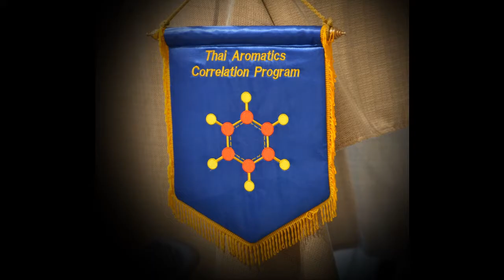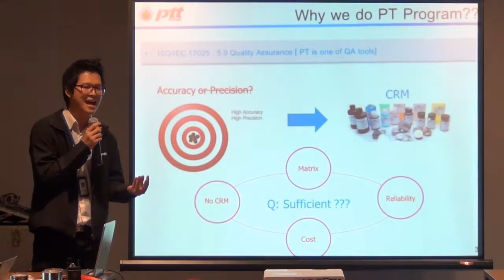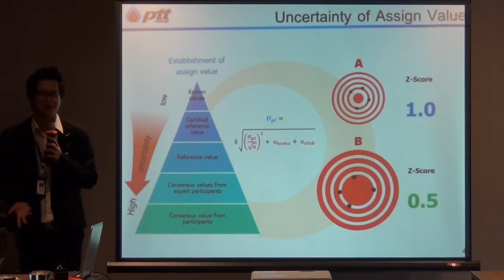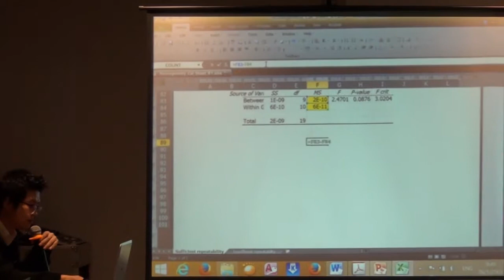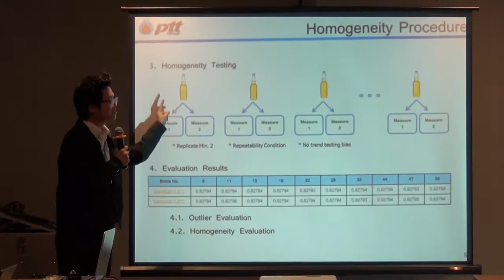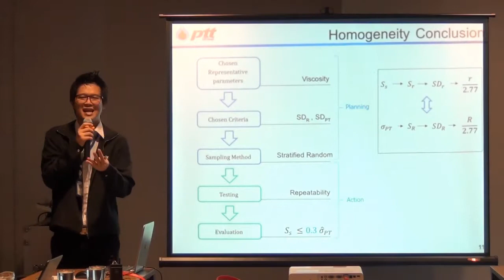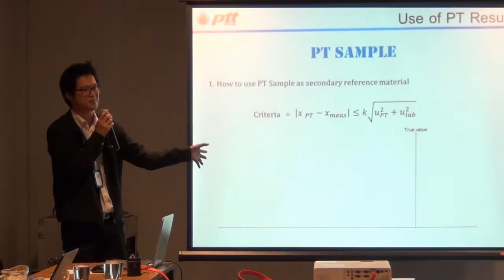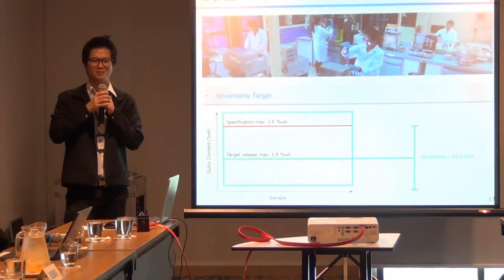Statistic for PT provider 2018 (HD)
การบรรยาย Statistic for PT provider  ในการประชุม Thai Aromatic Laboratory Correlation Program ครั้งที่ 37